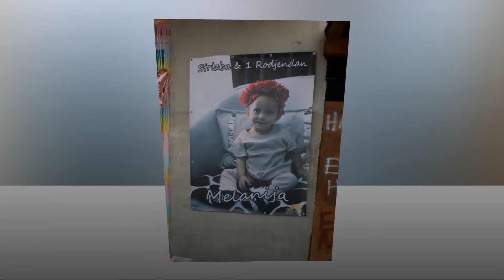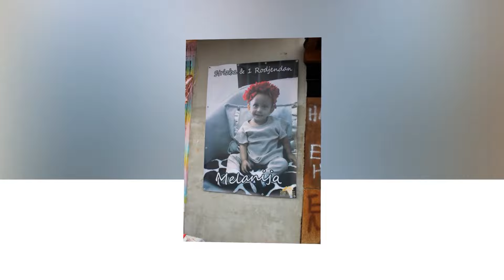Melanija-1 Rodjendan//12 Oktobar 2024//PART 1//STUDIO ODzINKA 4K PRO//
🎞 Video:STUDIO ODzINKA PRODUCTION ® 4K VRANjE
🎥 Kamera 1 / Jashko Demirovic
🎥 Kamera 2 / Miki Bajramovic
🎥 Kamera 3/ Jovan Bajramovic
📸 Fotograf: Kristijan Demirovic

🖥⌨️ Montaža: Jashko Demirovic
📺 Post produkcija: Jashko demirovic
Ovaj video i pesma, vlasništvo je ✔ Oficijalnog kanala:STUDIO ODzINKA VRANjE ®️. ❌ ZABRANJENO ❗️ je reupload-ovati na svoj lični kanal zbog kršenja autorskih prava, kvarenja slike i zvuka i nepotrebnog gomilanja spota na YouTube-u!

Svako kačenje spota ili video snimaka na YouTube, biće prijavljeno YouTube Administratorima. Hvala na razumevanju.
za Više informacije kontaktirajte nas:

📱 JASHKO  +381/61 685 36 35

📱 MIKI +381/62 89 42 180
STUDIO ODzINKA 4K PRO VRANjE